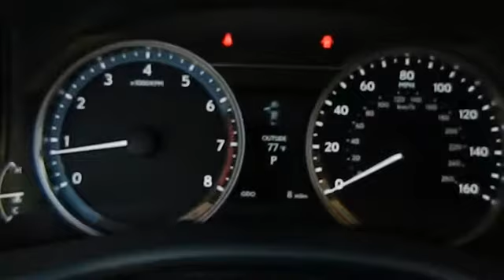2013 Lexus GS - GS 350 Sedan 4D Van Nuys CA 830428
2013 Lexus GS  - Stock#: 830428

Keyes Lexus
5905 Van Nuys Boulevard

We are LA's Digital Dealer! Visit Us for a FREE $20 GAS GIFT CARD! To Claim your GAS CARD-Print Listing, Fill Out and Bring to JR McDonald @KEYES BEST USED CAR LOT to TEST DRIVE A USED VEHICLE. Expires 9/30/2012